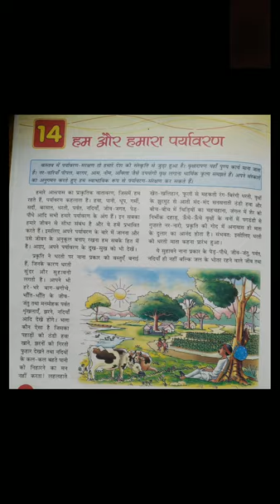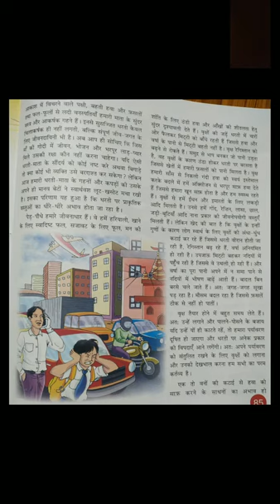class 8 Hindi - Hum aur hamara paryavaran